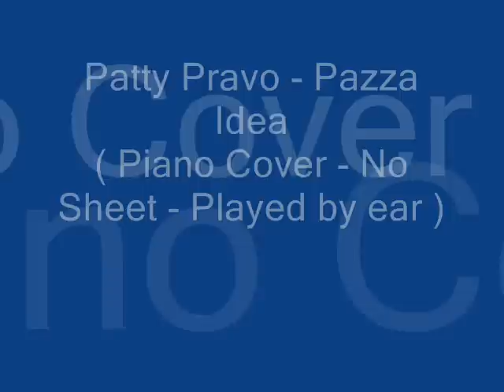Patty Pravo - Pazza Idea ( Piano Cover )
Era da tanto che volevo farla...ora ci ho provato.
My Personal Arrangement Of Beautiful Italian Music. Enjoy.
Played By Ear...No Sheet Available...